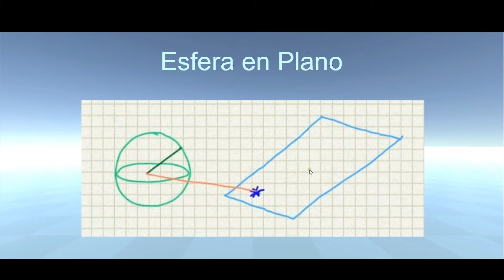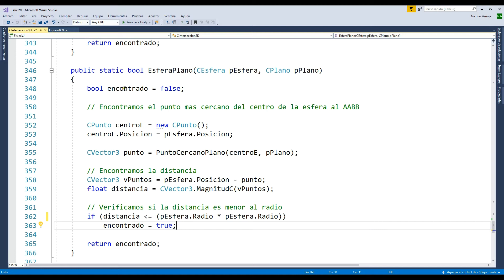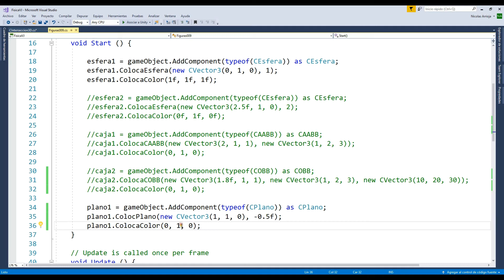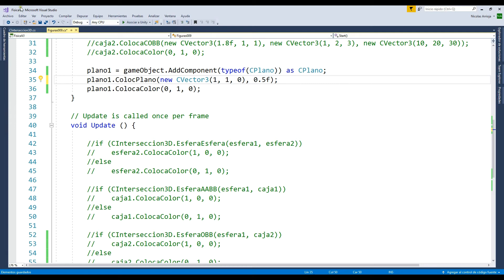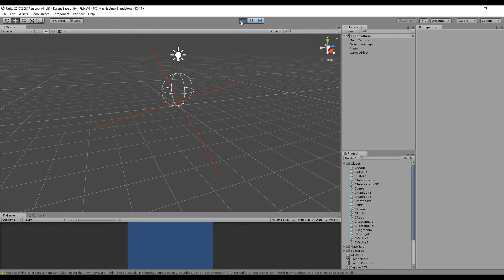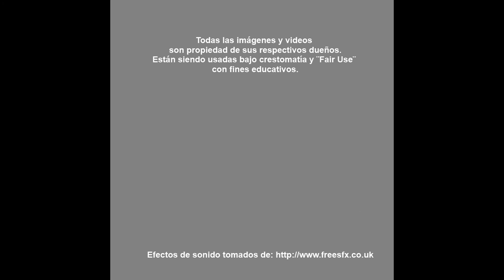Intersección Esfera-Plano - 42 - Física para videojuegos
En esta lección veremos como detectar la intersección de una esfera con un plano en 3D. Con código y prueba en Unity.